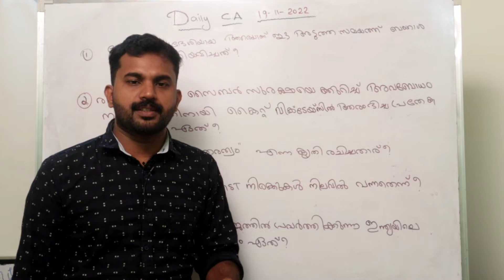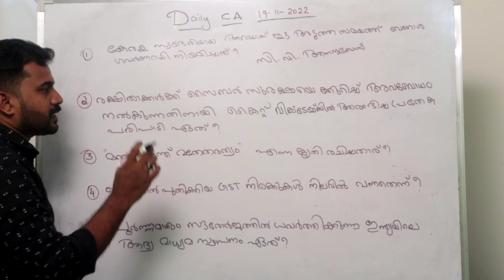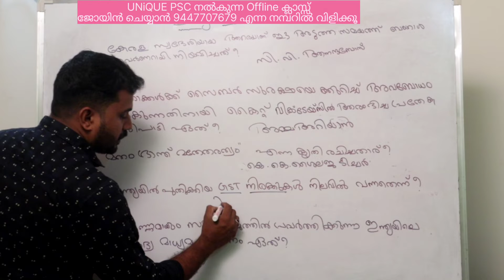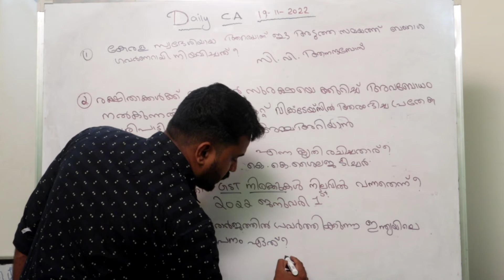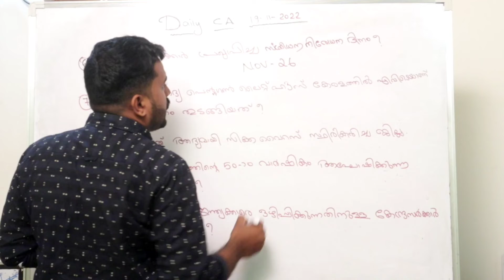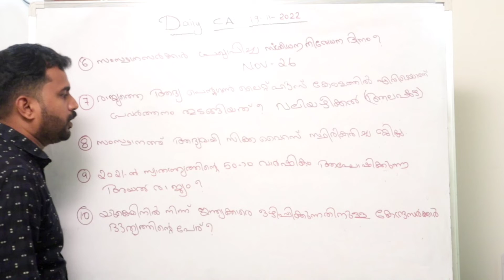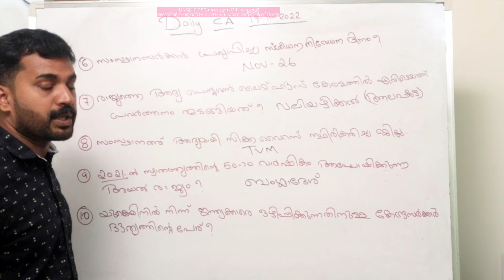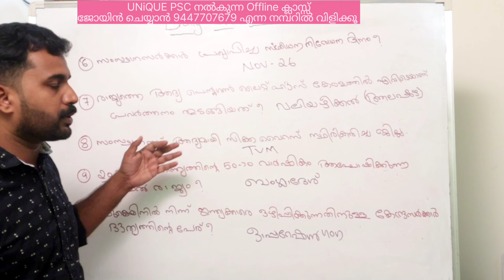Daily Current Affairs class 3 keralapsctips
ഒരു മലയാളി വീണ്ടും ഗവർണറായി
UNiQUE PSC kayamkulam നൽകുന്ന Daily current affairs ക്ലാസിലേക്ക് ഏവർക്കും സ്വാഗതം. 🙏🏼. offline ക്ലാസ്സ്‌ വിവരങ്ങൾക്കായി 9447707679